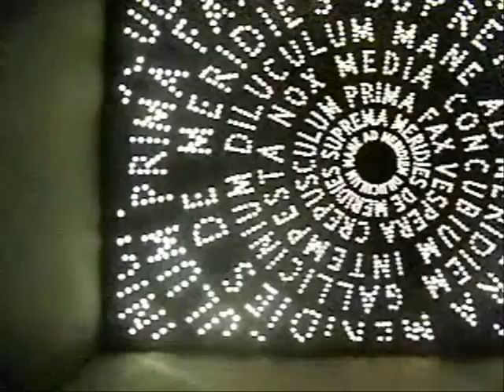Last Minute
Cortometraje presentado al «V Festival Cineforiano de cortometrajes». Autor: Martín Rivas.